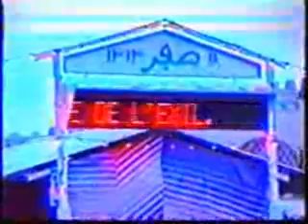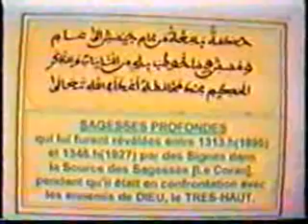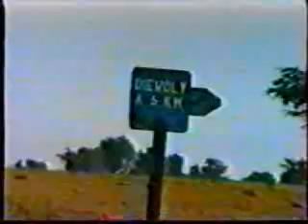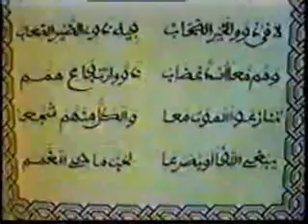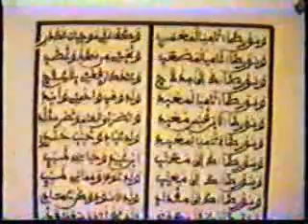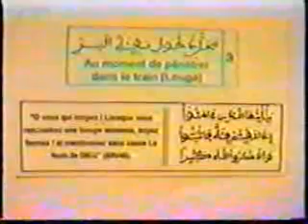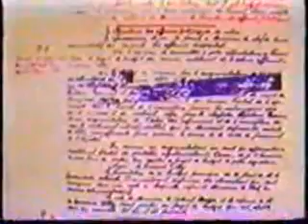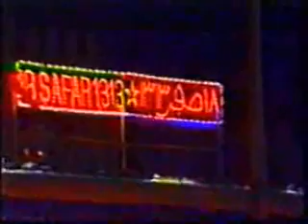Histoire de la Mouridiya [3]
Image d'archives sur l'histoire de la Mouridiya